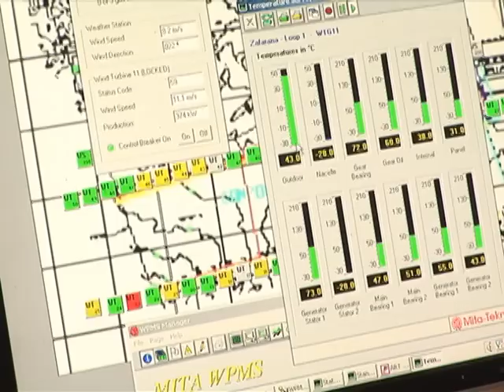Egypt: Wind Farm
Egypt's energy demands are growing rapidly.  So are its greenhouse gas emissions.  The country aims to generate one fifth of its electricity from renewable sources by 2020, including wind power.   To help reach that ambitious goal, it is tapping into a World Bank Clean Technology Fund.